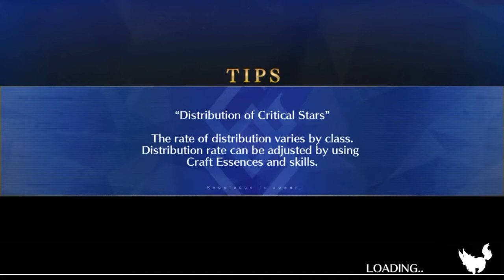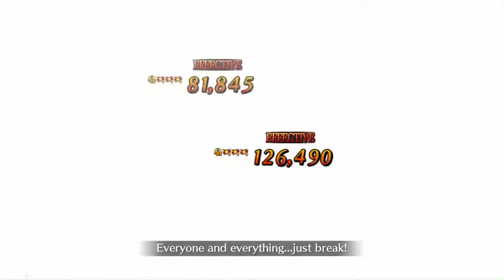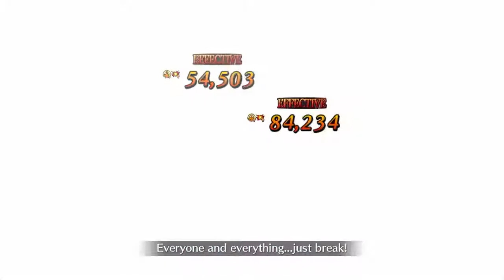[FGO] Fujino Solo vs Suzuka Gozen (Act 4 3/4)